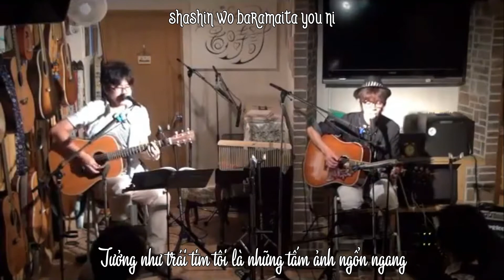[Vietsub] Odoriko - Murashita Kouzou (covered by Ruka) [Sora no Otoshimono: Forte ED]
Series nhạc Murashita Kouzou phần 1/2
Mọi người nên tìm thêm nhạc của bác ấy để nghe nhé, hay lắm đó, đúng chất nhạc xưa luôn. Mình đề cử thêm 春雨 với ゆうこ nhé :3

*Chú thích thêm: [nguồn: Saromalang]
- "Tình yêu đứng trên đầu ngón chân" là một ẩn dụ chỉ một tình yêu không có nền tảng chắc chắn, phải che giấu khỏi con mắt của những người xung quanh. Đây có lẽ là "tình yêu che giấu" hay "tình yêu cấm đoán" vì một lý do gì đó (ví dụ không môn đăng hộ đối, tình yêu cùng chỗ làm, tình yêu kiểu say nắng ngoại tình v.v...). Tình yêu này không có điểm tựa chắc chắn nên sẽ gây ra mệt mỏi khi cố gắng duy trì lâu dài, khiến người trong cuộc cảm thấy chóng mặt và tâm trạng rối bời.
- "Trang bìa không còn" chỉ tình yêu không có danh phận, không đường hoàng chính chính tới với nhau.

✺ Bài hát: 踊り子 (Odoriko) (Tiếng Việt: Vũ công)

✺ Nhạc, lời: 村下孝蔵 (Murashita Kouzou)

✺ Album: 初恋〜浅き夢みし (Hatsukoi - Asaki Yumemishi) (Tiếng Việt: Tình đầu - giấc mơ nông cạn)

✺ Translator/Timer/Typesetter/Encoder: Rossy

Chúc mọi người nghe nhạc vui vẻ ( ˘ ɜ˘) ♬♪♫
Murashita Kouzou's music part 1/2
You guys should find more music of him because he has so many good songs :3

✺ Song: 踊り子 (Odoriko) (English: Dancer)

✺ Music, lyrics: 村下孝蔵 (Murashita Kouzou)

✺ Album: 初恋〜浅き夢みし (Hatsukoi - Asaki Yumemishi) (English: First love - shallow dreams)

✺ Translator/Timer/Typesetter/Encoder: Rossy

I hope you like this song ( ˘ ɜ˘) ♬♪♫